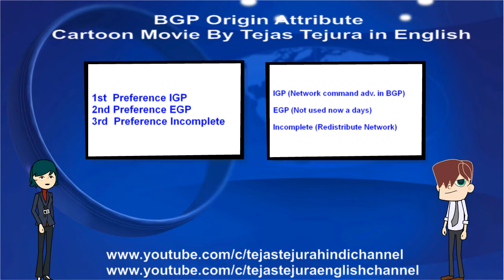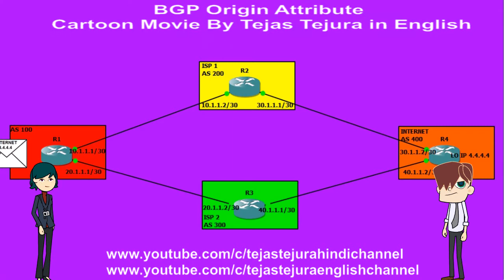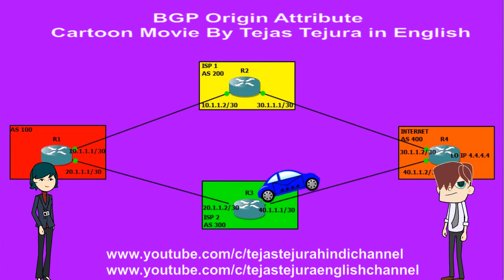BGP Origin Attribute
BGP